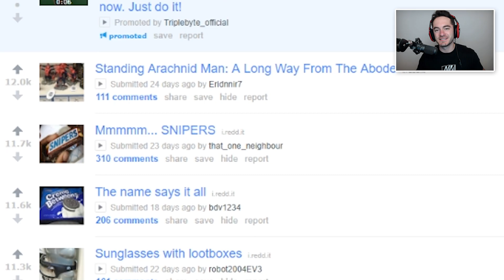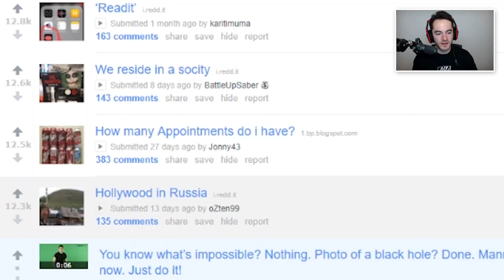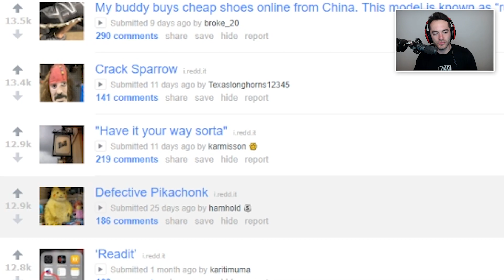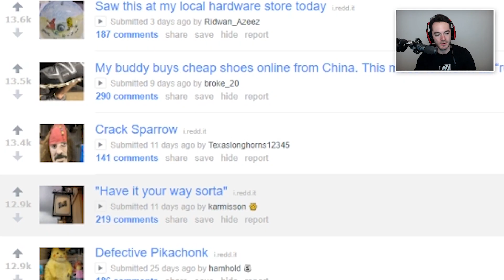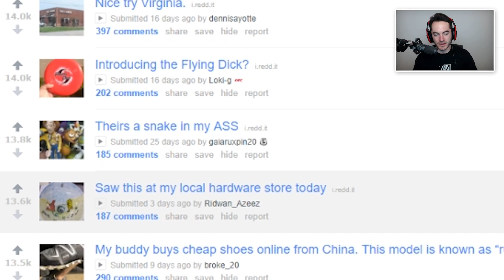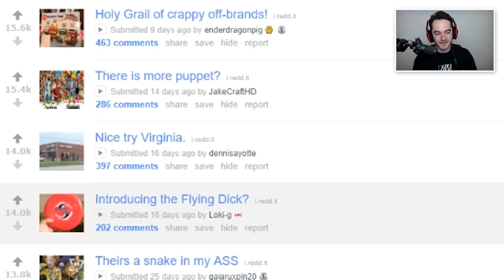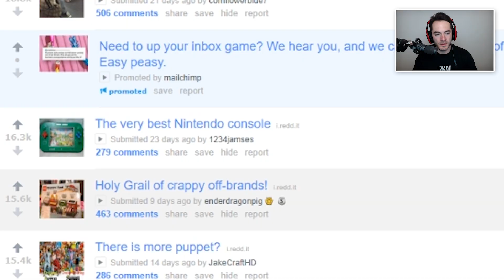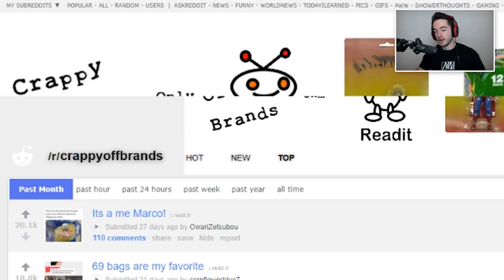New Nintendo Console *Leaked* (Crappy Off Brands #8)